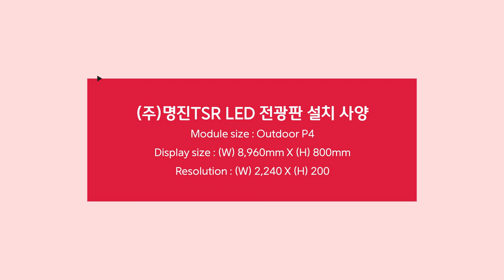[RCH] 간판 대용으로 활용할 수 있는 LED 배너 전광판, (주)명진TSR 설치 사례 소개!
[Specification]

(주)명진TSR에 설치한 배너형 LED 전광판입니다!
옥외용 모듈로 설치하여 방수, 방진이 가능하며 밝고 선명한 화질이 특징입니다.
간판 대용으로도 사용할 수 있고, 내용을 손쉽게 변형할 수 있어 인기가 많은 LED 전광판 입니다.
지금 바로 display RCH에서 상담받아 보세요!